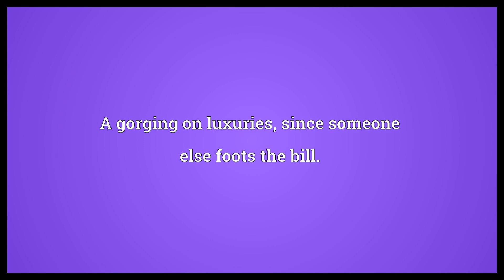Gravy train Meaning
Video shows what gravy train means. An occupation or any lucrative endeavor that generates considerable income whilst requiring little effort and carrying little risk.. A gorging on luxuries, since someone else foots the bill..  Gravy train Meaning. How to pronounce, definition audio dictionary. How to say gravy train. Powered by MaryTTS, Wiktionary